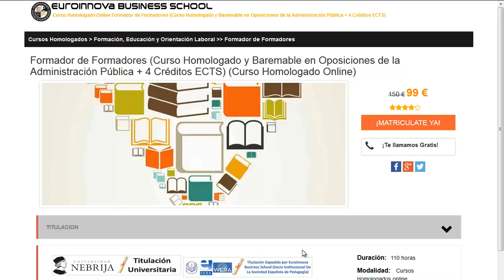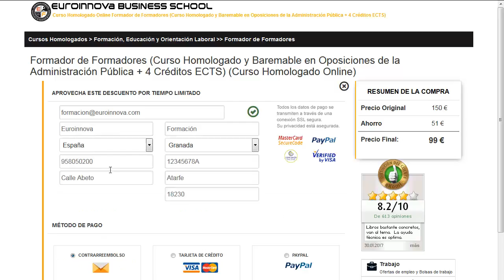cursos en murcia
cursos en murcia. Encuentra todos los estudios para cursos en murcia. Si no sabes donde encontrar un curso o master para oposiciones. En la página Oficial de Euroinnova podrás encontrar todo.

Te ofrecen todo en cursos en murcia. No lo dudes más,visítanos y usa nuestro buscador con el que encontrarás cualquier curso o master sobre cursos en murcia que quieras hacer.

Disponemos de mas de 10000 master y cursos gratis con los que ampliar tu conocimiento. Te Contamos todo lo que quieres saber sobre cursos en murcia precios, descuentos,donde se estudia. Entra y descúbrelo en Euroinnova